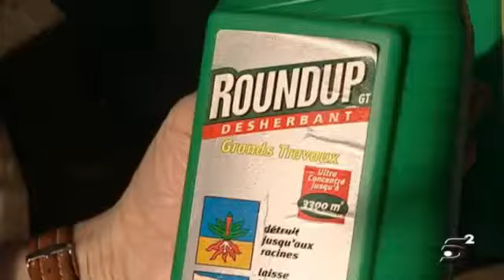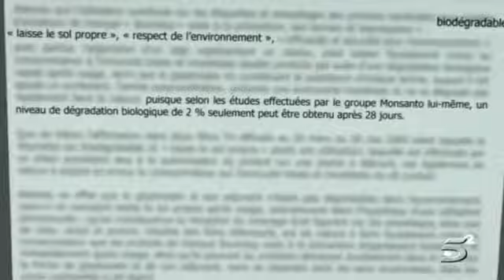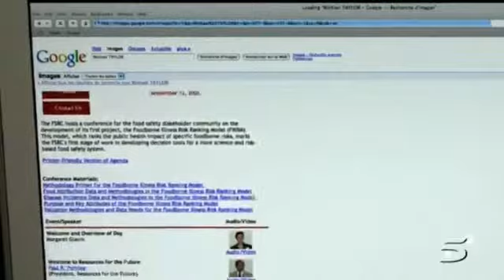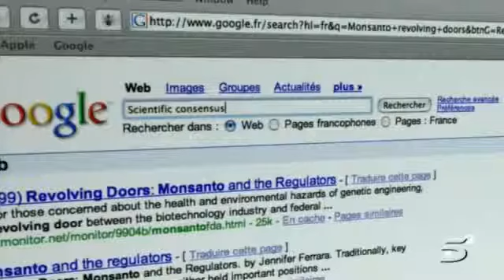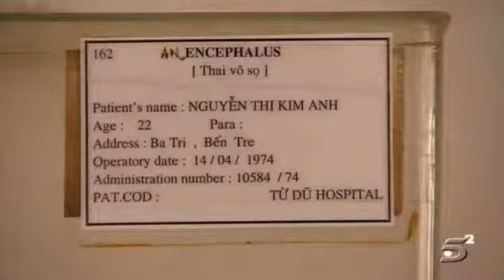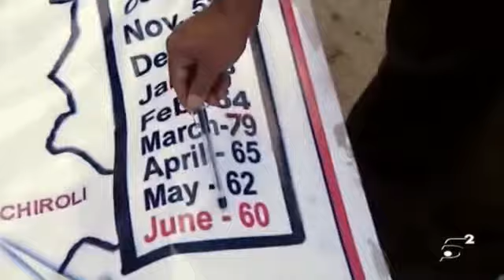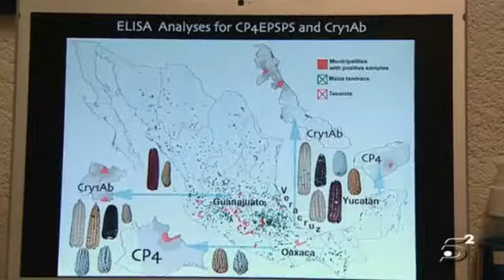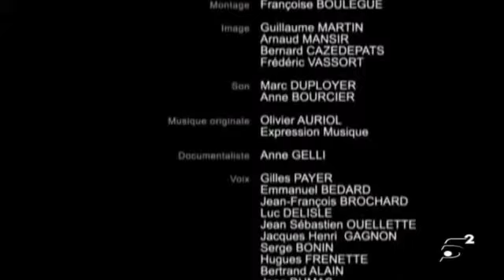El mundo según Monsanto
Documental que denuncia los efectos negativos que provocan los productos agroquímicos y las semillas de soja transgénica que comercializa la empresa más grande del mundo del sector.

En síntesis, expone la cara más oscura de la lógica económica neoliberal, a través de la realidad agrícola de América del Norte y del Sur, especialmente de Argentina.